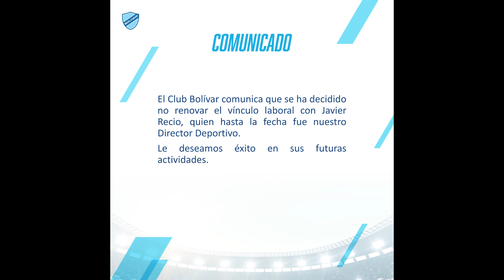ADIOS RECIO!!! ANALISIS DE LA NEFASTA ETAPA EN NUESTRO CLUB